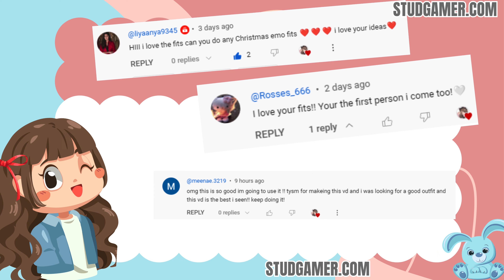Y2K roblox outfits w/ CODES & LINKS | itslxse ♡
ROBLOX NEW Y2K OUTFIT CODES w/ Links! Roblox Berry Avenue outfit codes
коды на эмо скины в брукхэван⚫🕸
y2k Roblox avatars displayed with links and prices.